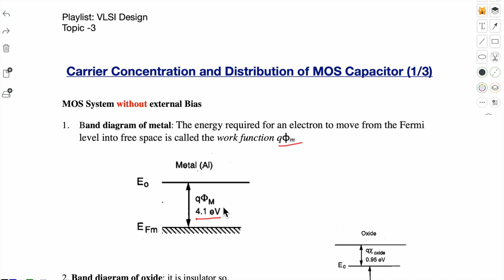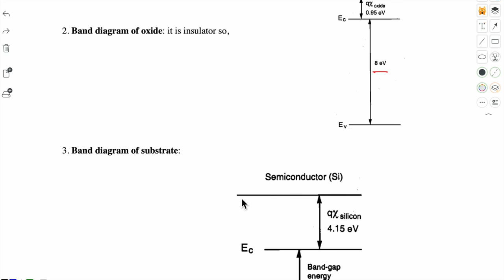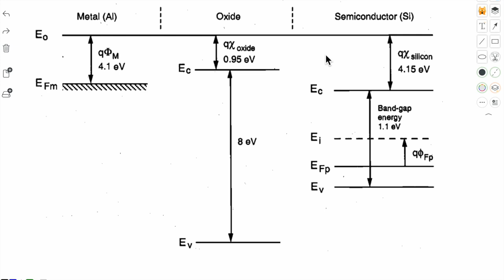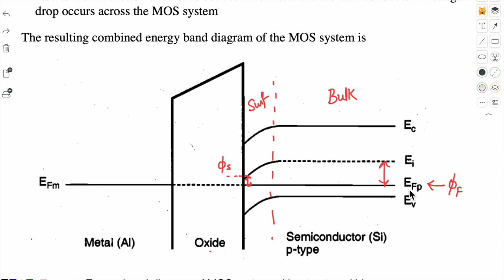MOS capacitor | part 1 | VLSI Design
this video is about MOS capacitor. A detailed discussion on carrier distribution is shown.

Helpful to BTech, BE, MTech, MS, Research fellows and Faculties.